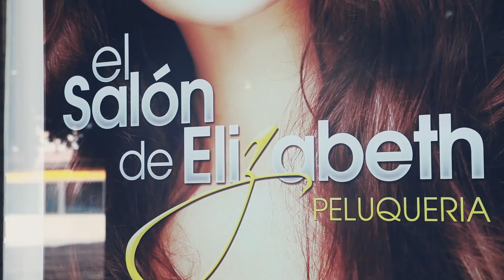El salon de Elizabeth